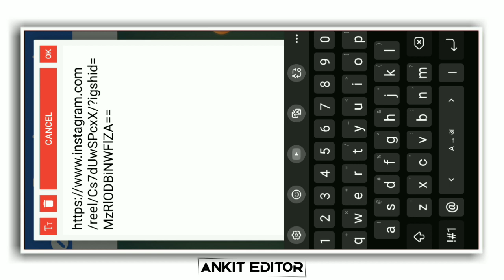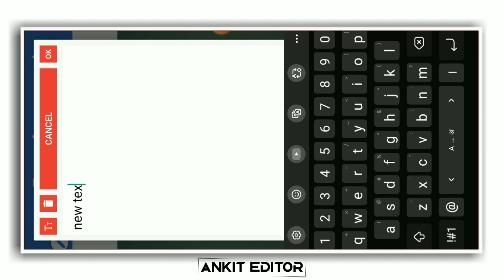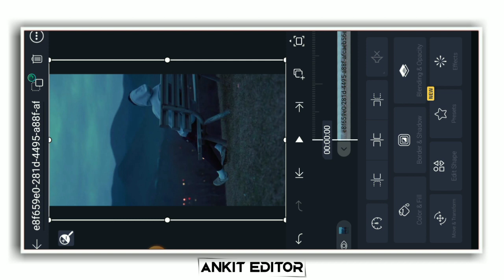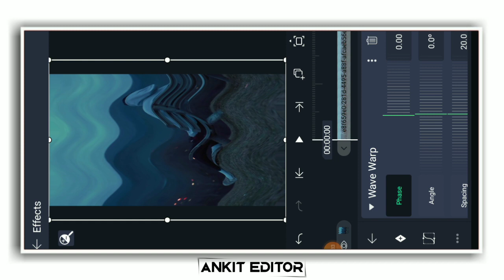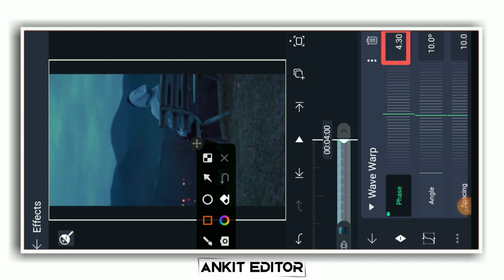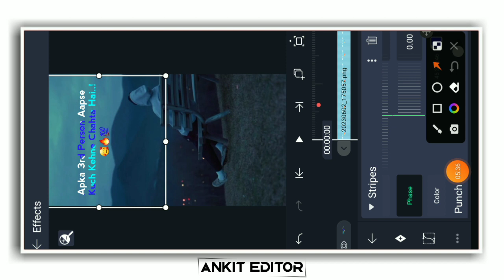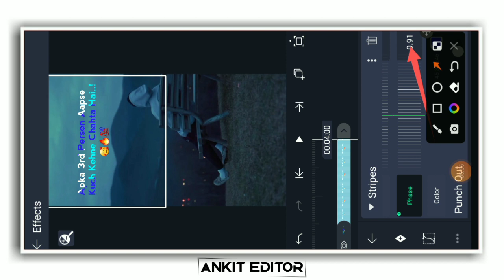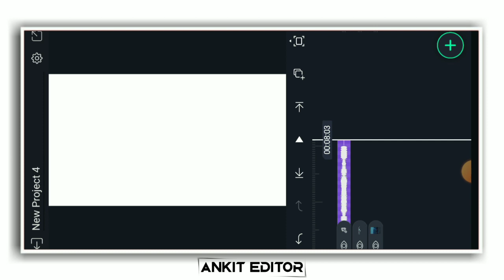Instagram Viral English Shayari Video Editing | Wave Video Me Kaise Lgaye | Alight Motion Editing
Instagram Viral English Shayari Video Editing | Wave Warp Video Me Kaise Lgaye | Alight Motion Video Editing

reels shayari typing video kaise Banaye,
how To Make Trending Shayari reels,
Hd whatsapp Status kaise Banaye,
glitch effect shayari video Editing
new tranding video Editing
apne name ka video kaise bna sakte hai
apne name ka video Edit kaise kare
apne name ka video bnane ka tarika
Apne Name Ka shayari Status Video Kaise bnaye
Apne photo ka status video kaise bnaye
apne name aur photo ka status video kaise bnaye
reels Editing
alight motion video Editing
tranding video Editing
page curl effect
alight motion new effect video Editing
page curl
alight motion new viral Page curl effect shayari status editing
subham name ka status video kaise banaye

Note -
Some Image / Picture Shown In This Video Belong To The Respected Owner And Not Me l Am Not The Owner Of Some Picture Showed In This Video. All Content Used Copyright To Ankit Editor 0.2. Use Or Commercial Display Or Editing Of The Content Without Proper Authorization Is Not Allowed.